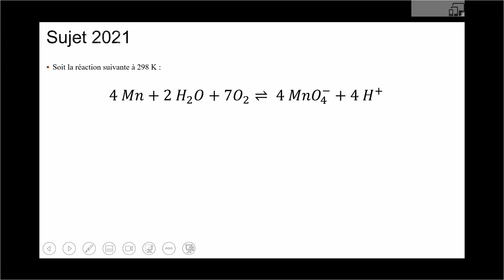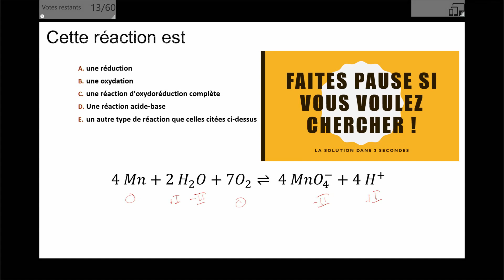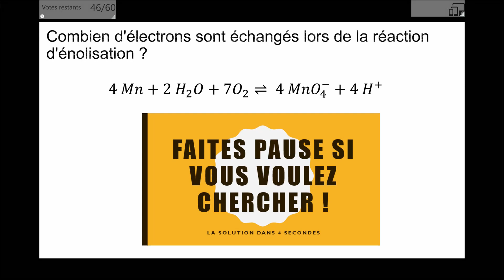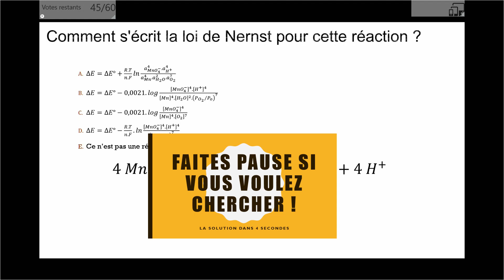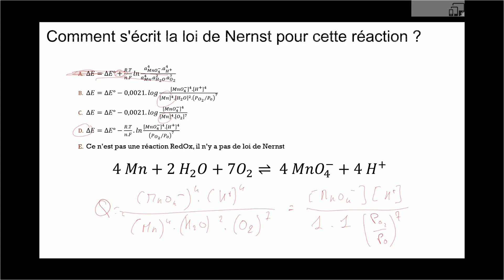TD - Ex 2 (Annale 2021) - RedOx 2022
Le TD 2022 de PASS en UE3 sur l'oxydoréduction. Le 2e exercice - Annale 2021.